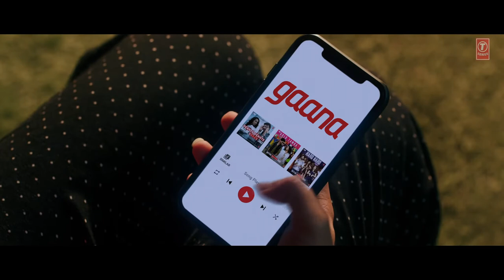Guru Randhawa: Ishq Tera (Official Video) | Nushrat Bharucha | Bhushan Kumar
Gulshan Kumar & Bhushan Kumar’s "ISHQ TERA" song featuring Guru Randhawa & Nushrat Bharucha, The song is composed and penned by Guru Randhawa. Hit 'LIKE' if you ♥ this song.